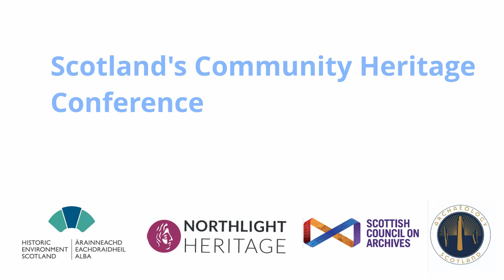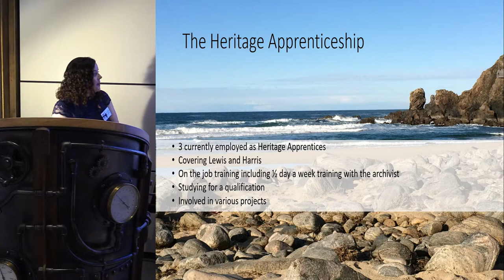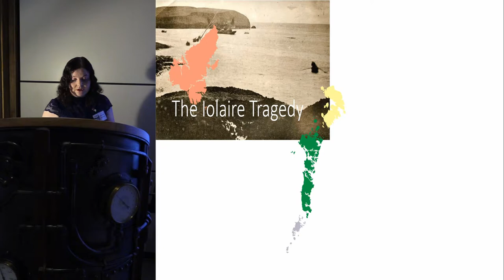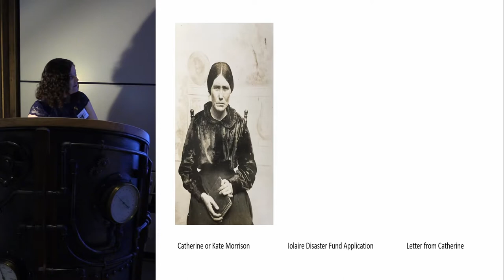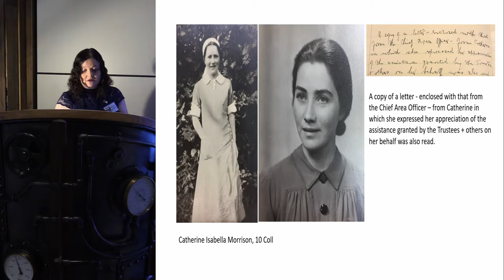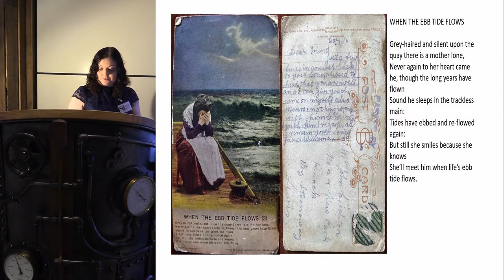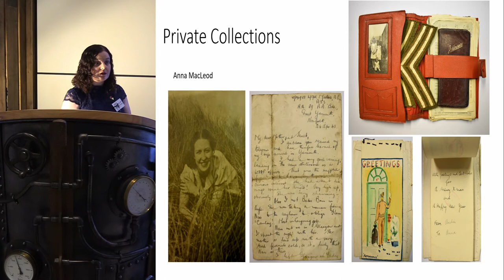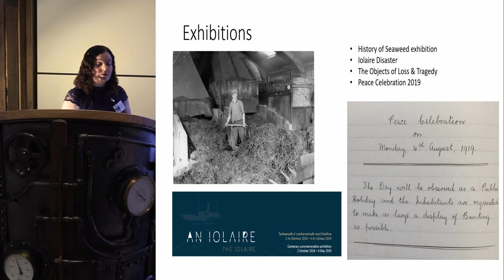Community archives in the Western Isles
Shona MacLellan